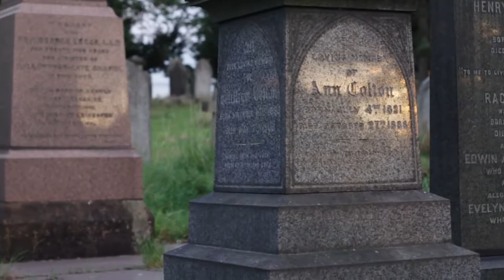Rebecca Barnes - Classical harpist, Welford Road Cemetery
Rebecca Barnes playing her enormous classical harp in Leicester's most opulent graveyard. Collaboration between Emma DB Photography and IsoElegant, this version of Extreme Harping was released for Halloween.